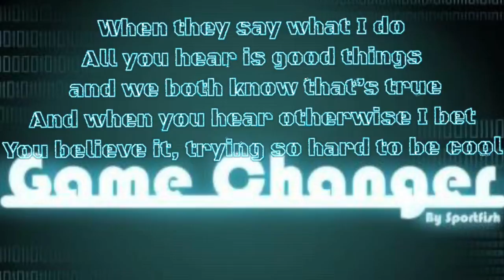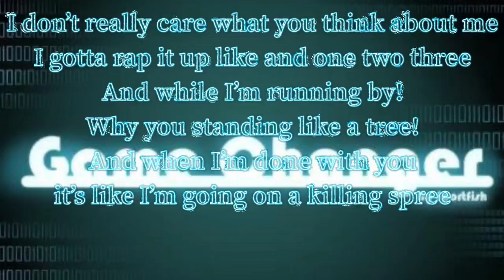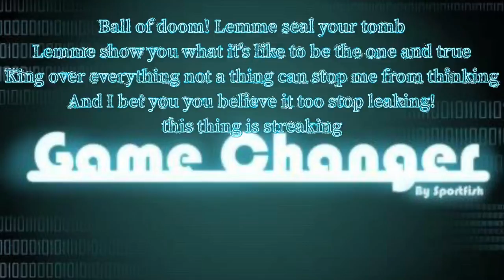GAME CHANGER 🎵🎵— STR (SportFish) — (official lyric video)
This is indeed the official lyric video!!! EVERYBODY GET HYPED IN THE COMMENTS!! I hope you enjoyed! If this video does well then I’m gonna make an official music video! Share this with anyone you know! Let’s see if we can get this video to my most viewed video on the channel!! Love you byeee!

Lyrics

Game Changer

(Verse 1)

I’m growing! I’m showing everybody what
It’s like to be nothing but a master rapper
And it doesn’t matter what you say because I rap faster!
I’m like a tracking hazard
Spitting facts call me Rap Attack did you know that I’m a king at rapping
 everybody knows that I got a Talent for grabbing those who
Say they will never be trapped
When they say what I do
All you hear is good things
 and we both know that’s true
And when you hear otherwise I bet
You believe it, trying so hard to be cool
When I rap my lyrics are amazing
And I bet you couldn’t see this coming fool
So everyone give it up one more time
And then definitively agree that I rule (listen)
I don’t really get it, we all up and then we listen
Everybody getting up and then you know that you tripping
Everybody know that I ripping rhymes apart and I ain’t slipping
I be slick living Yes that’s actually very true! I bet you didn’t know that
And I ain’t gonna slow down
I gotta throw pronouns
I don’t mess around
I divided everything that you be thinking that
You good at
And I gotta have a some “tacts ” when I rap
And I keep going like I’m always on a run
I try to inspire would you keep up son
Not everybody has met an Arranger
But I bet you didn’t know that im a game changer

Chorus Plays

(Verse 2)

I can navigate my way through traffic
The matter of the fact is
I can rap it without habit you reek havoc
To have it You lack it I trap it
Watch me run by you while I lap it!
you slack and I’m click clacking!
Everybody slipping up!
(They) Calling me the king Of rapping and everybody knows this song is toe tapping
I don’t really care what you think about me
I gotta rap it up like and one two three
And while I’m running by! Why you standing like a tree!
And when I’m done with you it’s like I’m going on a killing spree
Do you think that I am finished
Nah man keep up and listen
You think your good but remember and don’t forget that I’m Christian
Now let’s get some things straight
When I rap it up it’s like I’m a magic eight
Ball of doom! Lemme seal your tomb
Lemme show you what it’s like to be the one and true
King over everything not a thing can stop me from thinking
And I bet you you believe it too stop leaking!
this thing is streaking
let’s try this one more time
We all know theses rhymes are on time
And sublime! If I got a dime every time
I said that I’m fine I would have around nine!
Danger! Do not enter please with the strangers
Tease it’s easy to get tempted by the tempters
Team of arrangers with tasers!
I’m still a game changer

Chorus Plays

End Song